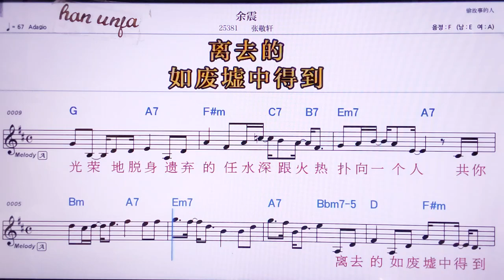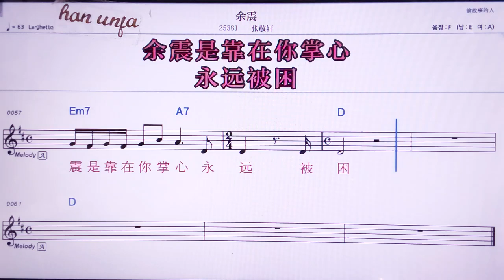💖위쩐/짱찡쒸앤 👍MR,노래방, 악보, 코드,Karaoke With Sheet Music